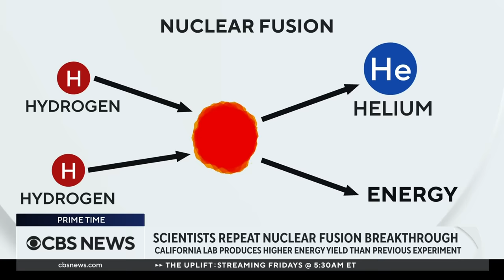2nd nuclear fusion breakthrough could "pave way for future of clean power"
In December 2022, California scientists achieved a major breakthrough --  a nuclear fusion reaction that produced more energy than was used to create it. Scientists have done it again and this time their results produced even more energy. Professor Peter Hosemann, chair of nuclear and mechanical engineering at the University of California, Berkeley, joins CBS News to discuss the implications of this accomplishment.